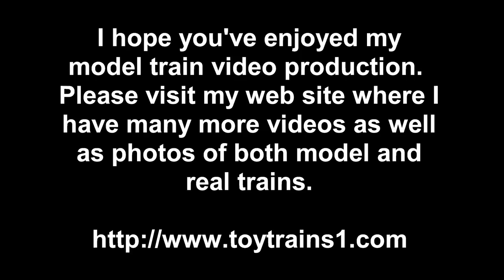MTH Premier C&O Shay O-Gauge Steam Locomotive in True HD 1080p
In June of 2003, MTH brought out a Premier model of a 4-truck Shay steam locomotive, decorated for C&O and featuring PS2 (I already had the one issued years earlier with PS1 decorated for WVP&P).  A Shay locomotive was designed for use in the logging industry, on lightweight track that might have very steep grades and very sharp turns.  It's a geared locomotive with great tenacity though made for low speeds.  Though mine usually runs on my auxiliary layout, I've moved it to the main layout where it's easier to film in detail.  In this True HD 1080p video, you get to see it in operation with a close-up of the amazing gear operation.  I've seen real Shays at museums and this model is pretty much on the money.  Enjoy!  -- for lots more videos and photos of both real and model trains.